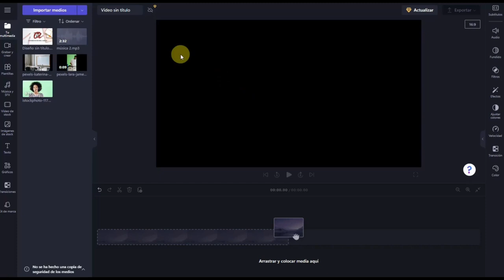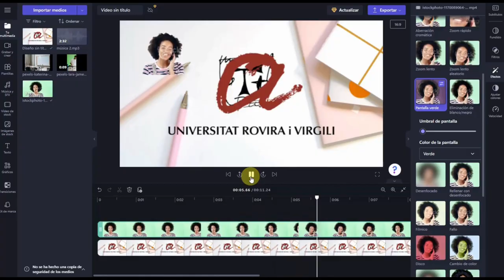04 - Edició de vídeo amb Clipchamp - Croma